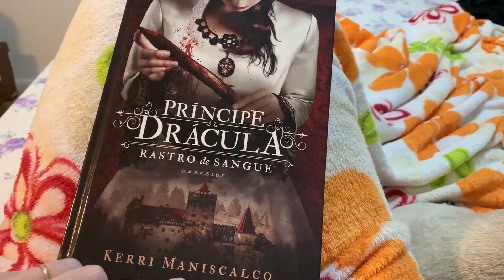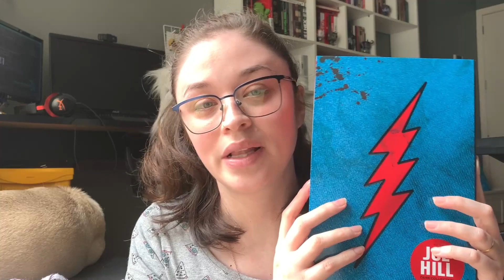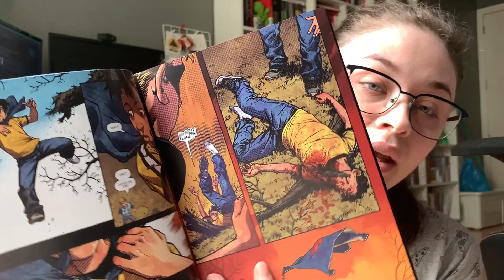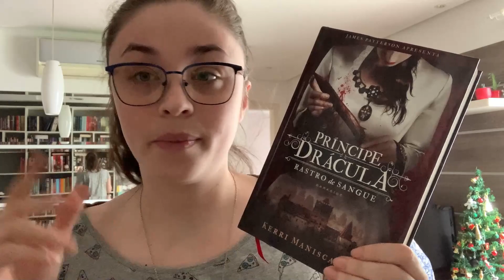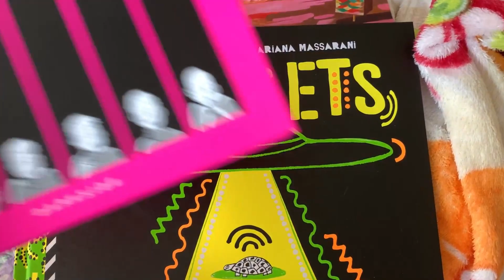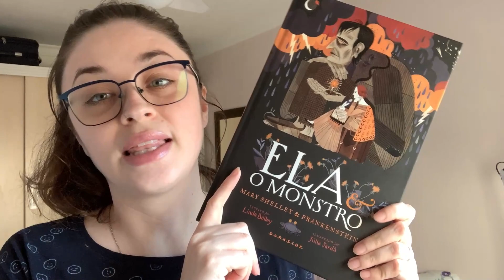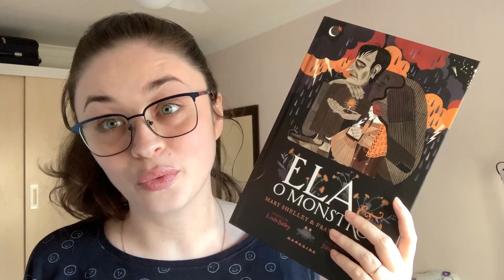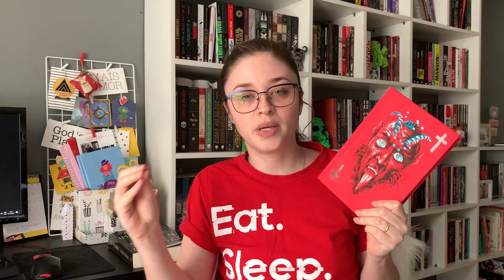VlogParte#9: AJEITANDO A ESTANTE, LIVROS E DARKSIDE! | Estante Diagonal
Mais um vloguinho do lendoacaveira. Como será que finalizei este mês de novembro heim?

❤ Compre online e ajude o canal crescer:

Joice Cardoso
Caixa Postal 1531
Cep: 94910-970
Cachoeirinha - RS